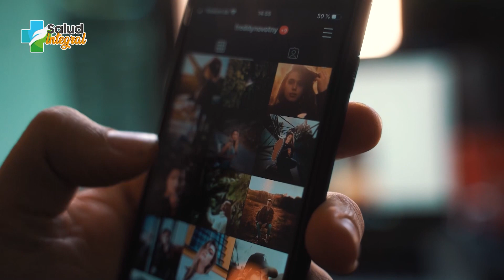DOPAMINA: LA MOLÉCULA DE LA FELICIDAD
¿No te sientes feliz, por más que lo intentes? Podría ser un asunto de neurotransmisores.
Lo que comes, lo que haces y dejas de hacer si afecta tu ánimo.